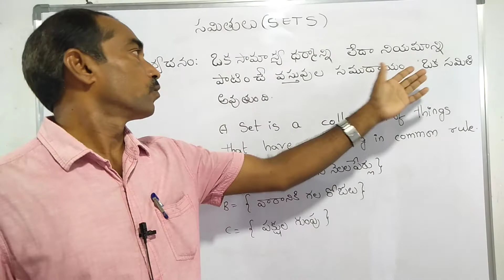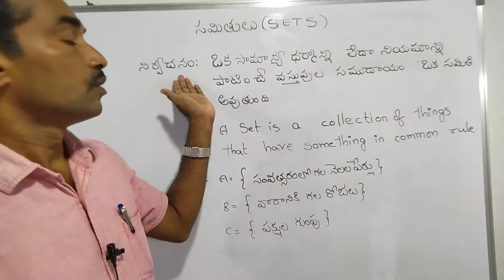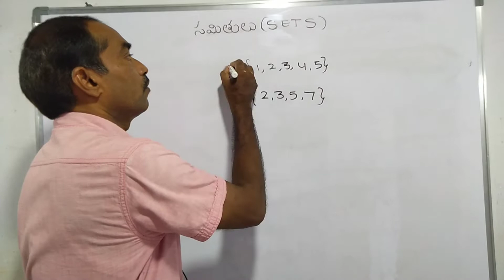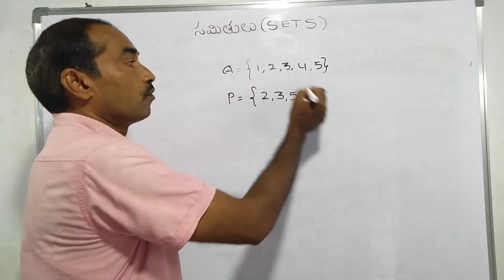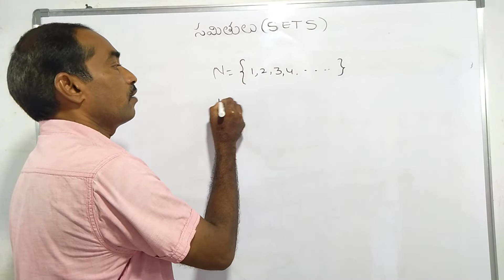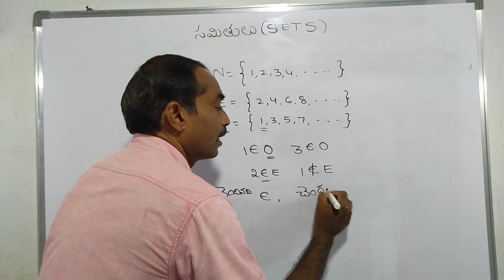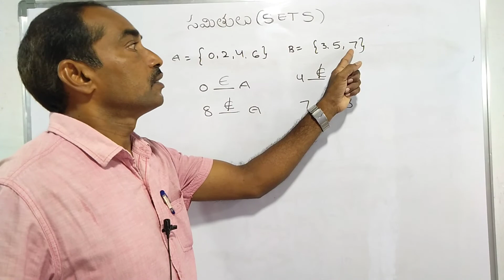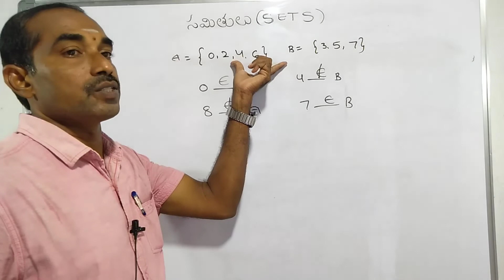10th class maths Sets(సమితులు) Introduction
10thClassMathsSets(సమితులు)Introduction